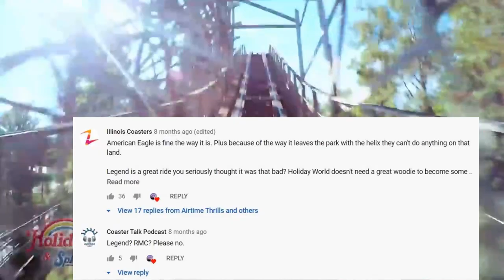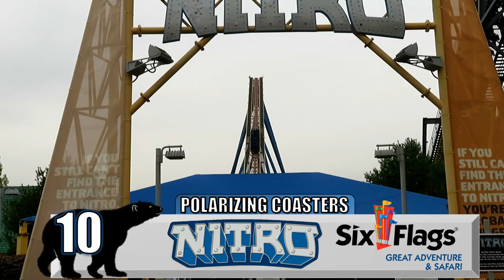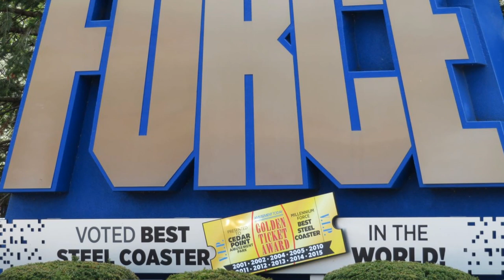America's 15 Most POLARIZING Coasters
These 15 coasters in the US draw the most mixed reactions among enthusiasts and the GP!